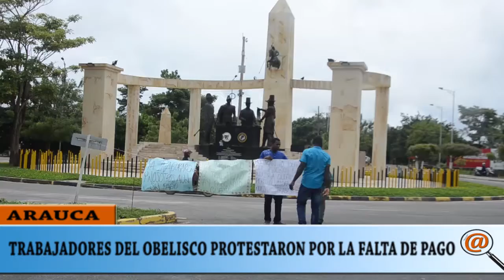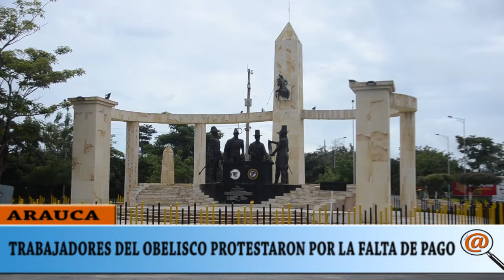TRABAJADORES DEL OBELISCO PROTESTARON POR FALTA DE PAGO DE SUS SALARIOS, LA OBRA FUE ENTREGADA